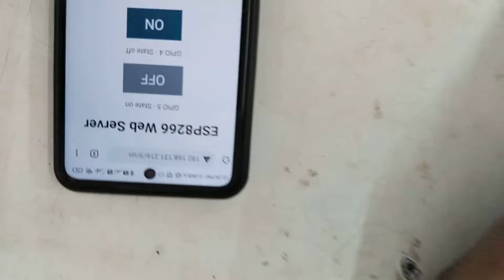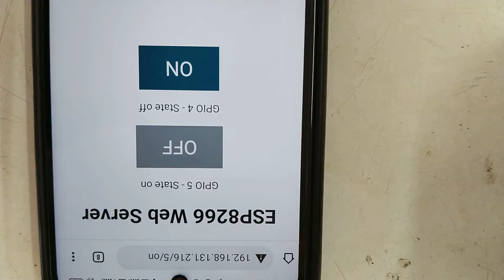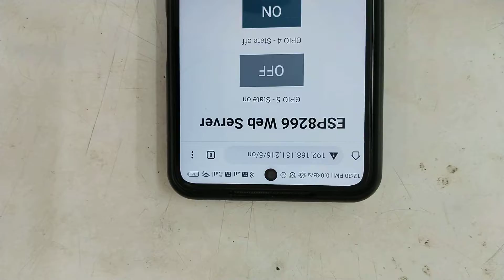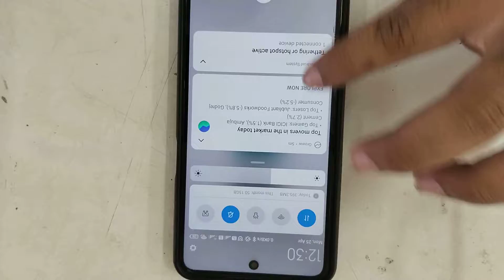Wi-Fi sensor se lamp control and relay working and process practical digital electronics 2022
Wi-Fi sensor se lamp control by using relay circuit and relay is switching circuit practical and working process experiment digital electronics in hindi
study of nsti Mumbai cits Mumbai 2022